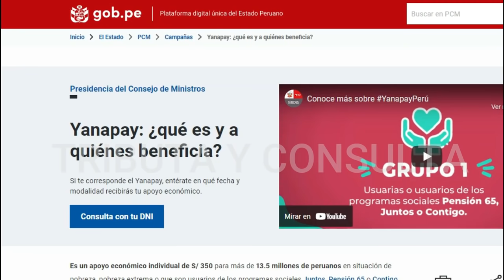MIDIS se pronuncia luego de publicado el LINK respecto al pago del Bono 350 soles Yanapay Perú 2021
Bono 350 soles
Bono 700 soles
Bono Yanapay Perú 2021